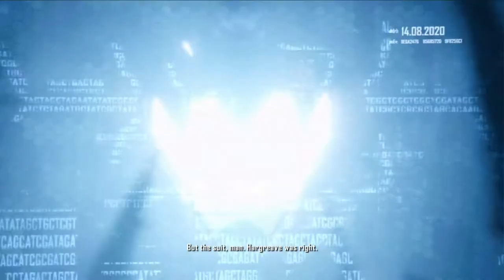Crysis 2 - Walkthrough - Part 19 Ending Scene - A Walk in the Park (FHD)